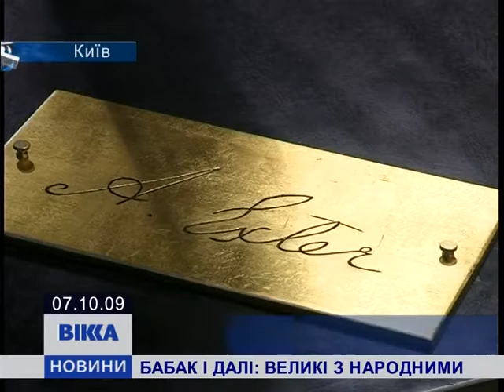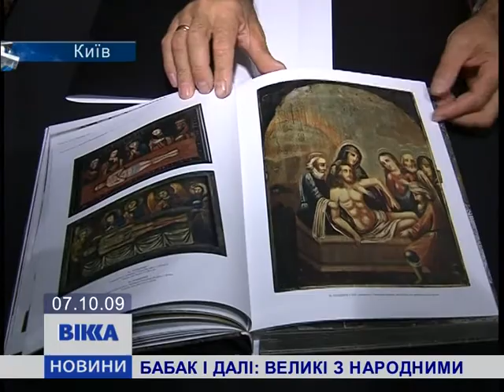Бабак і Далі: великі з народними!